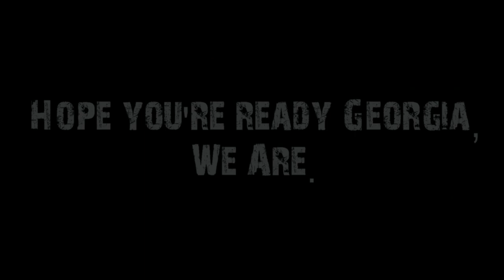Sheepdogs Mil/Sim OP:SF Training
Training in preparation for Operation: Sovereign Fury on August 31- September 1 at Guardian Centers in Perry, GA.